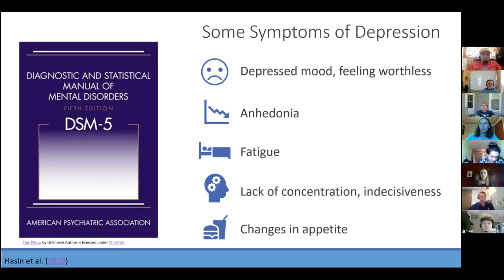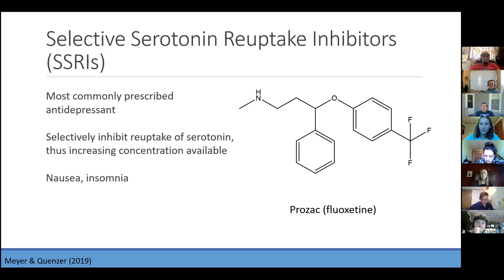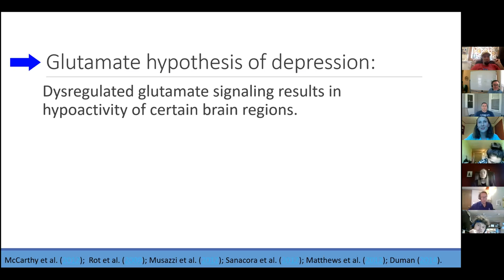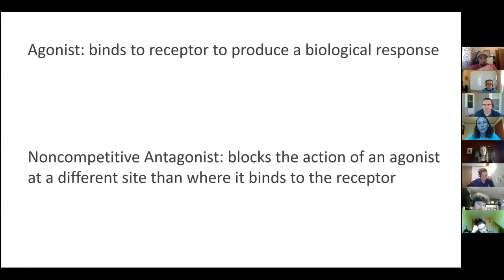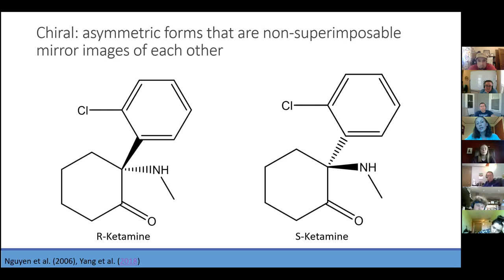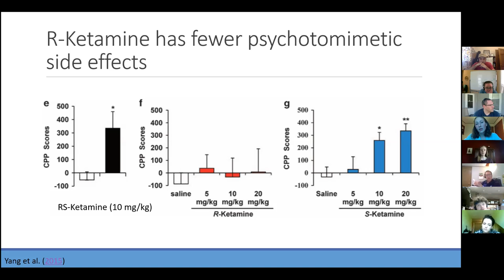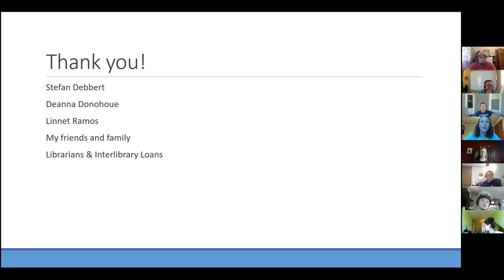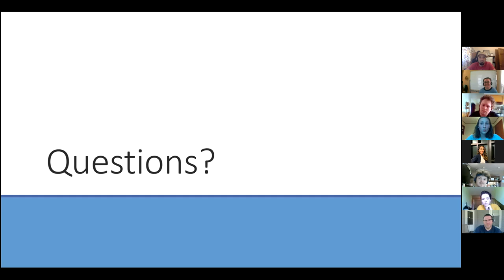Hallie Sogin 2020 - Ketamine: From Street Drug to Effective Antidepressant